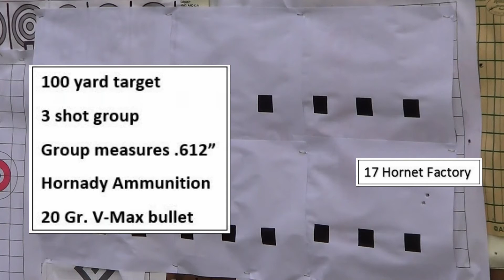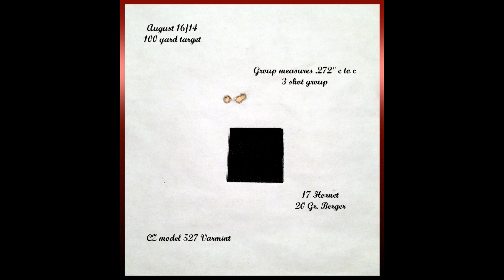Sighting in 17 Hornet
I sighted in a friend's CZ model 527 today.  I loaded up some 20 grain Bergers.  Never did get a velocity reading - don't know if I want one after the groups it was shooting.  1" high at 100 yards translates to 1" low at 200 yards.  Kinda fun!